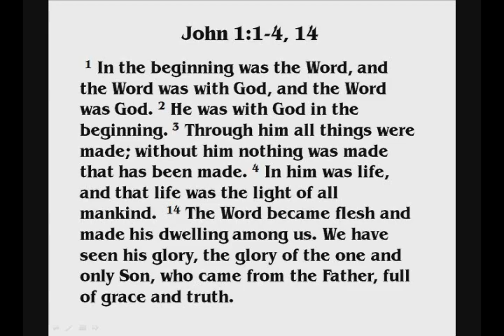1 Kings 19-20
After a tremendous and unquestionable victory over the prophets of Baal, the threat of Queen Jezebel sends Elijah running for his life. Jezebel is NOT NICE!
The LORD calls Elijah to Mt. Horeb and there gives him additional instructions.